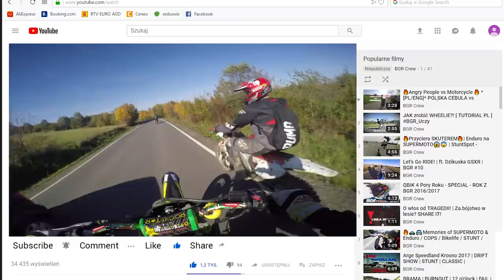China PitBike potrafi WSZYSTKO! 😨😨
Romet 110
Pitbike Romet 110
Romet racer 110
Enduro china pitbike
supermoto
kmx 125